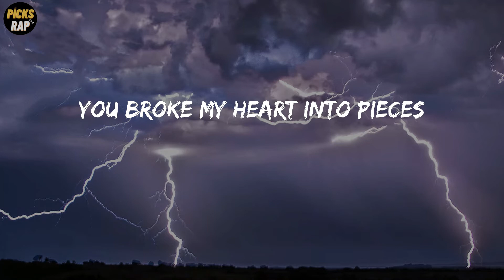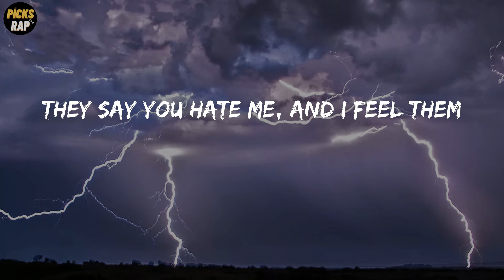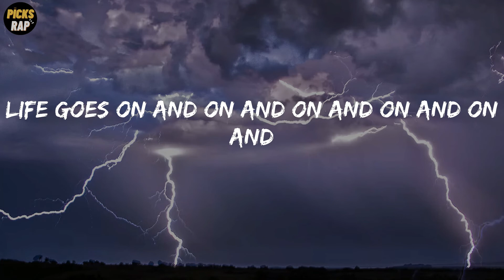Oliver Tree - Life Goes On (feat. Trippie Redd & Ski Mask The Slump God) (Lyrics)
Life Goes On Lyrics - Oliver Tree

Lyrics: Oliver Tree - Life Goes On
Baby, don't play crazy, you're the devil in cheetah print
I swear I can see hell in your eyes
You broke my heart into pieces
I'm havin' these dreams that our love never dies
On and on and on and on and on and (on and on and on)
On and on and on (on and on and on, yuh)
I been seein' you with designer lately (yuh)
No surprise the devil wears Prada, baby (okay)
Feelin' like I'm drownin' in some lava lately (yuh)
I taught you some game and you still tryna play me (okay)
Gotta tell myself, "Keep your cool (yuh, huh), simmer down" (huh, yuh)
They say shit that go around will come back around (huh, huh)
Tryna keep my tool, huh, like a mechanic now (huh, yuh)
No matter what goes down
Baby, drive me crazy, you're a rebel
You see the cliff end straight ahead, but you gon' still drive
They say you hate me, and I feel them
At least I know the real them 'cause you be disguised